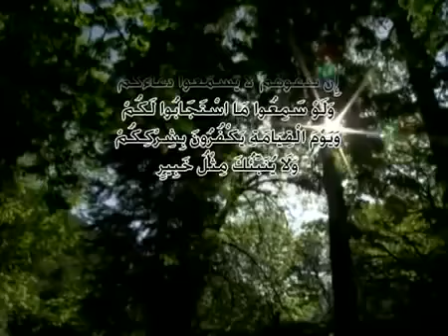rafidi zegt dat hij tel contakt had met zaynab alayha assalaam